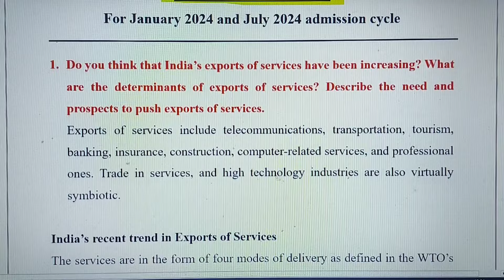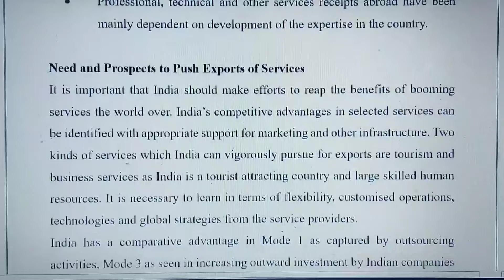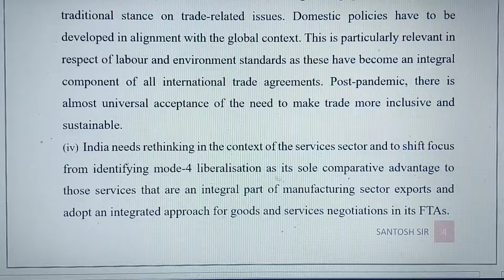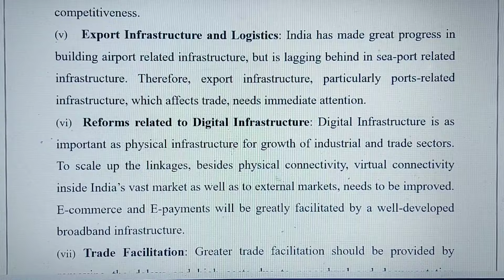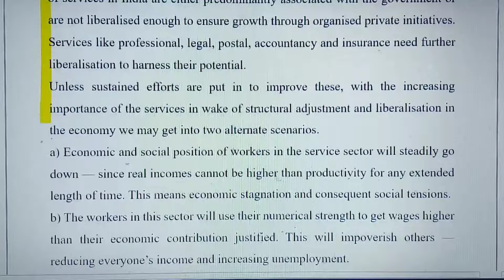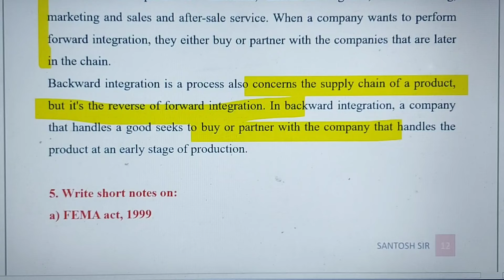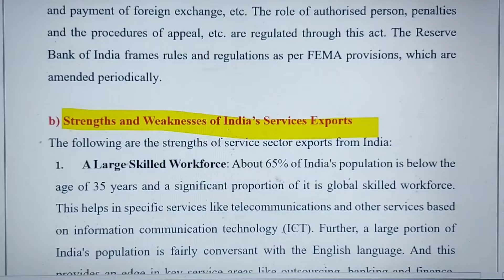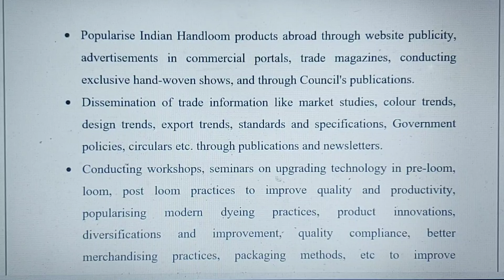MCO-15 | Solved Assignment | TEE June 2024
Solved Assignment of MCO-15 (India's Foreign Trade & Investment) is shared in this video.